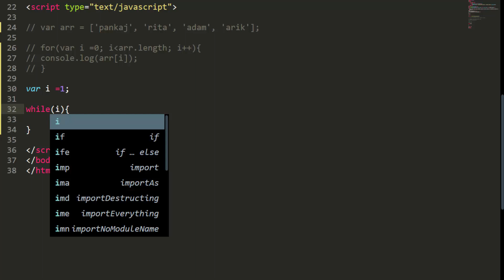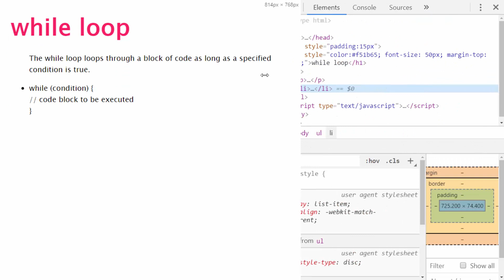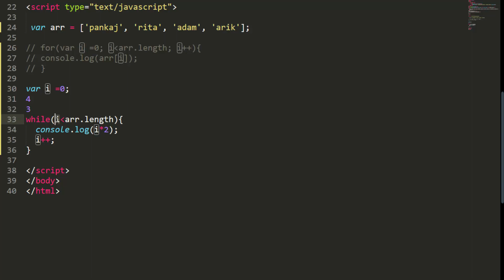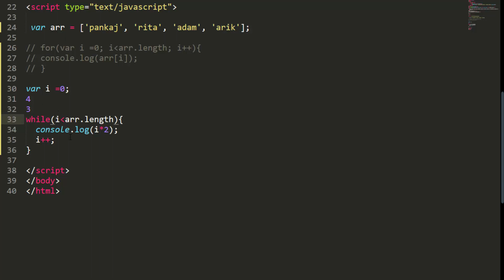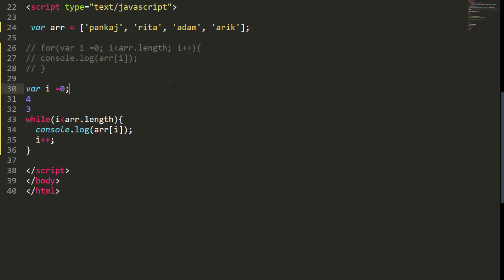78 JavaScript tutorial for beginner to advance in Hindi | while Loop in Hindi | JS while Loop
JavaScript tutorial for beginner to advance in Hindi | while Loop in Hindi | JS while Loop in Hindi

Hello Friends,
In this video, you will learn about while loop. which used for making a loop for the block of code until the condition is false.

Dosomecode(do some code) social Links-